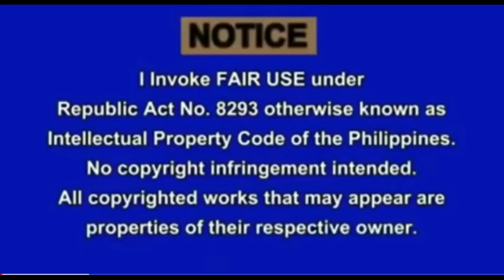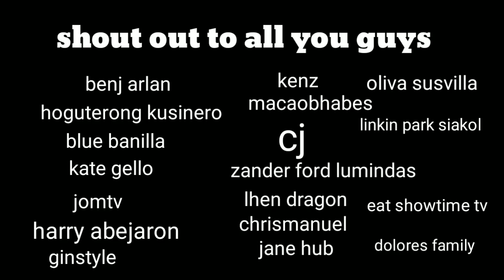NEW YOUTUBE POLICY SA 2021 NA DAPAT MONG MALAMAN/BAGONG MONETIZATION POLICY SA YEAR 2021?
As of November 2020 bagong palicy ni youtube   terms of service para sa lahat ng content creator sana hindi ito makaapekto sa atin,ginawa ko Ito para mas lalo maging masipag tayo mag upload    at maabot ang sobrang  abot langit sa hirap   na requirements  ni youtube, kung nagawa ko abutin ,mas lalong  magagawa mo, allright  palike,subscribe click the bell  para updated sa bagong video. godbless  ,advance merry Christmas ,bad news to pero me kaakibat  na  determination sa pagiging content creator,

Good news for this , fake news yung 10k sub at 5k watch hour,

Article read if you want;

Tags,
Youtube partner program, youtube monetization   policy 2021, youtube partner program, new monetization policy ,new monetization policy of youtube 2021
youtube new monetization policy 2020new youtube monetization policy 2021
new monetization policy of youtube 2021